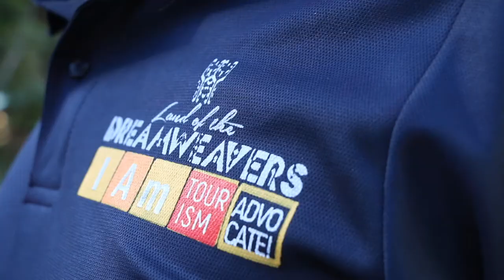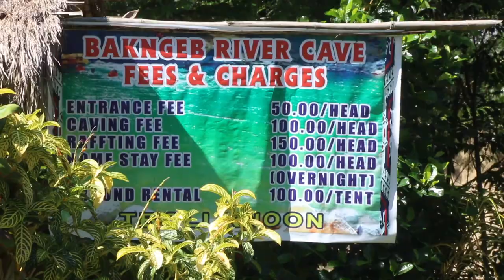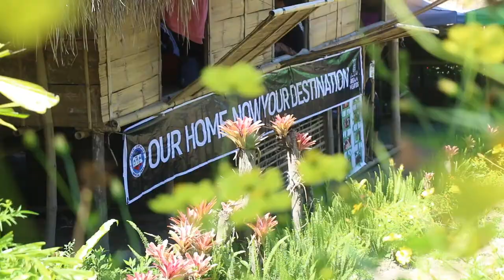The Bakngeb @ Tboli South Cotabato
1st Tourism League of South Cotabato ( Team Building Workshop)

VLOG_#016